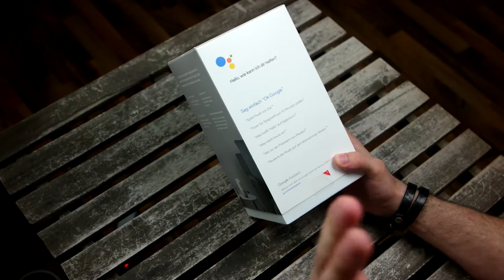GOOGLE HOME | UNBOXING & ERSTER EINDRUCK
GOOGLE HOME SMART SPEAKER

Hi Leute,

seit heute ist der Google Home Smart Speaker endlich in Deutschland verfügbar. In meinem neuen Video packen wir Google Home gemeinsam aus und ihr erfahrt einiges zum ersten Eindruck.

Sam